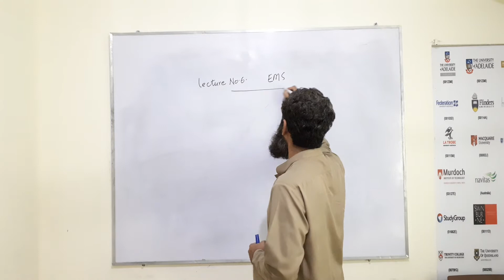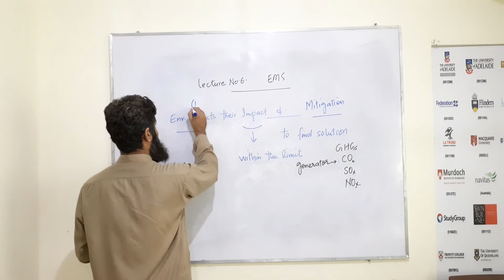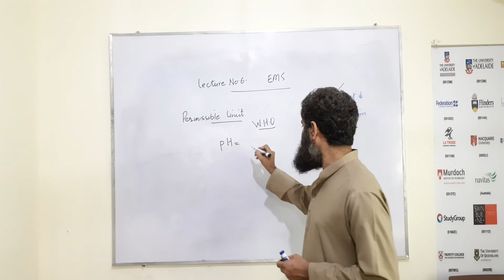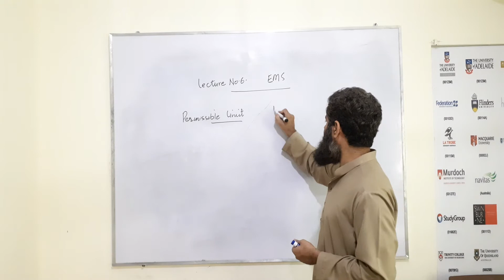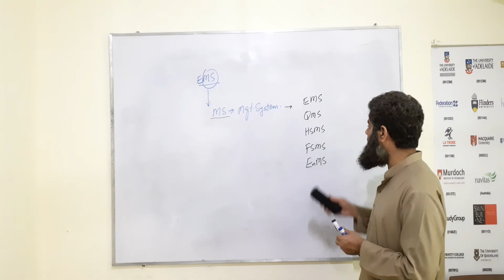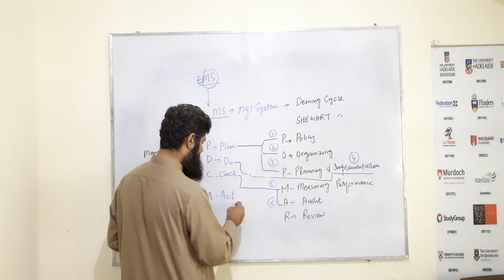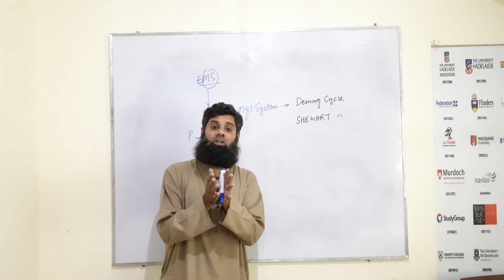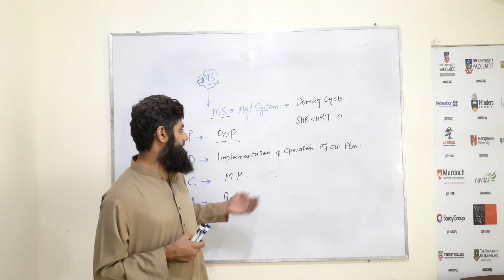Lecture 06 EMS